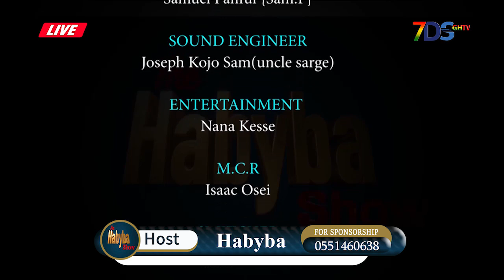THE HABYBA SHOW WITH FRA BAND